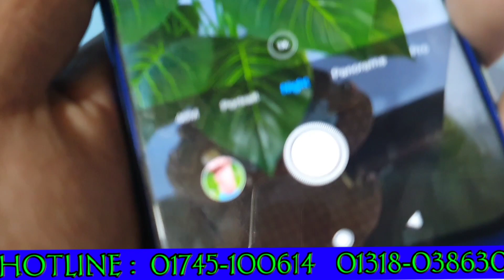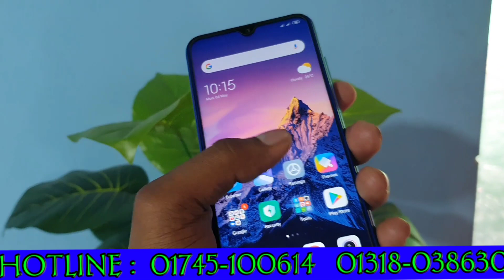সবথেকে কমদামে সেরা জাতীয় মোবাইল কিনুন // Xiaomi Redmi Note 8 Full Fresh // Bangla Full Review